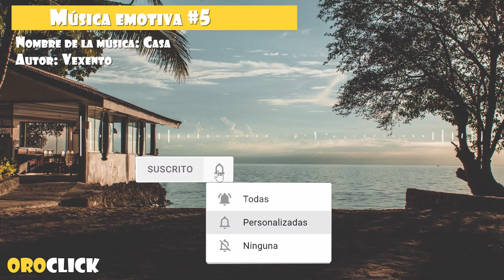Música emotiva #5 Casa (No Copyright Music)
Se recomienda utilizar esta música de fondo para dar un toque de energía positiva a tus proyectos.

Música:
Home by Vexento